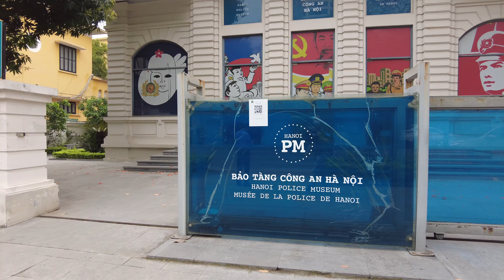Khám phá phố Lý Thường Kiệt - Hà Nội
Đi bộ ngắm cảnh trên phố Lý Thường Kiệt - Hà Nội